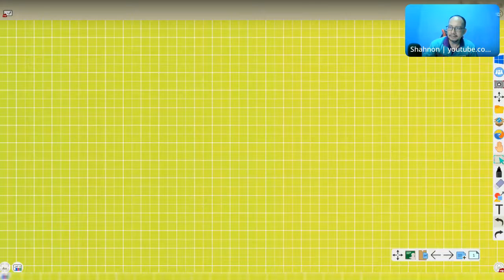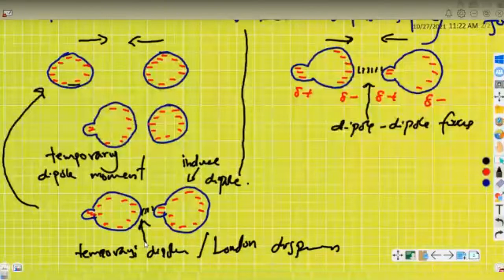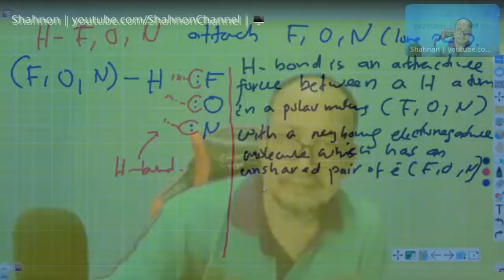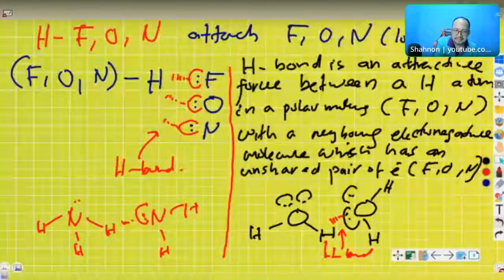H6P4 - Intermolecular Forces